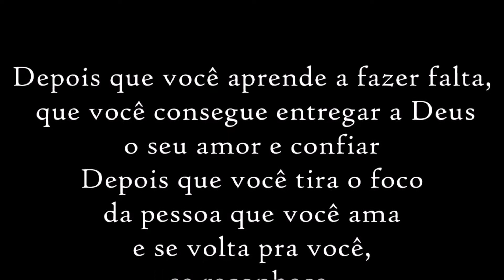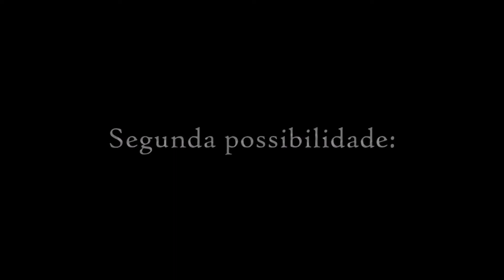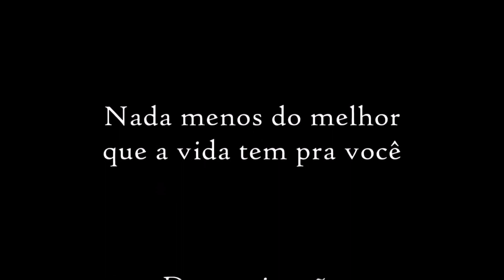30 - FIZ FALTA E AGORA ? Parte 2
Olá! Sou Marcelo Parreira artista plástico, caricaturista e ilustrador formado desde 1994. Exerço atividades profissionais com caricaturas, ao vivo e por fotos, em festas, feiras, eventos e apresentações para áreas educacionais.
Já neste canal você vai encontrar, a arte da caricatura, temas espiritualistas e motivacionais.
instagran: @caricaturasmrparreira

VÍDEO DE COMPLEMENTO AO VÍDEO ANTERIOR DE Nº 30
REFERENTE A RELAÇÕES HUMANAS  " APREDI A FAZER FALTA E AGORA ?